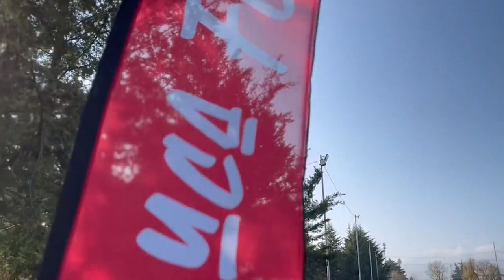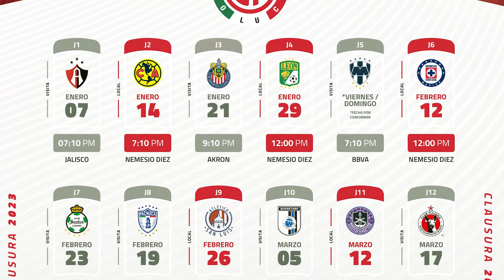✅🔥👺 ULTIMO TORNEO DE AMBRIZ? NACHO CON LAS HORAS CONTADAS | ORBELIN HABLÓ DE SU LLEGADA Y CALENDARIO